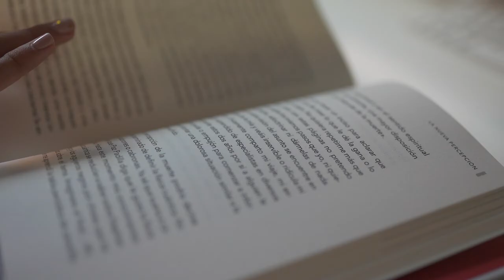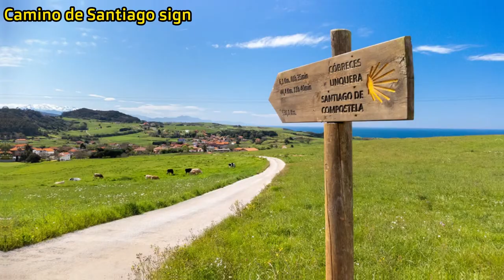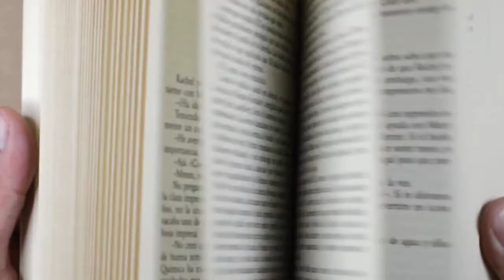SPAIN: 20 Facts in 5 MINUTES